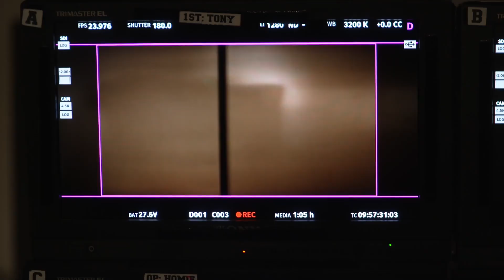NCIS & NCIS Hawai’i Premiere Crossover Preview